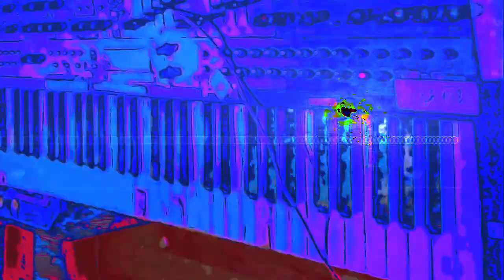The 16:28 minute long videos getting made and uploaded. *Photosensitivity Warning*